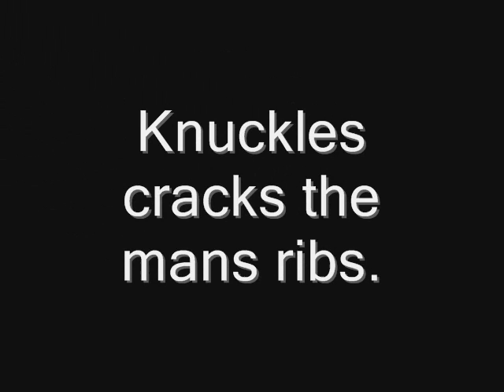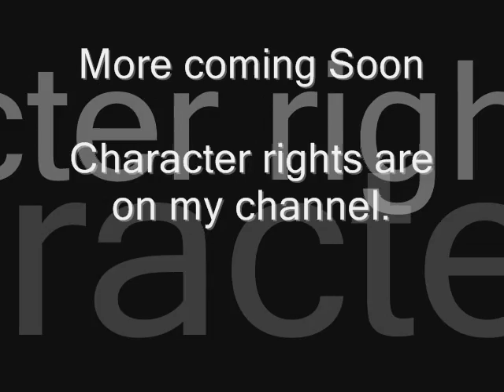Sonic Chronicles Episode 14